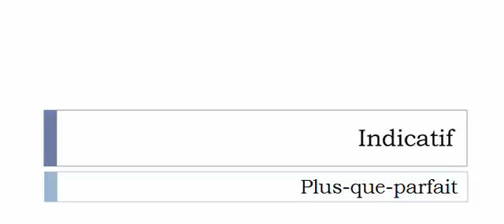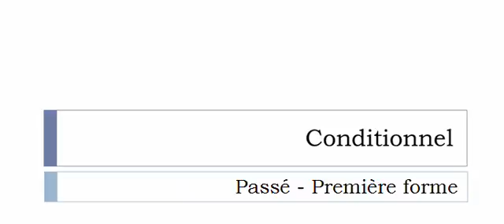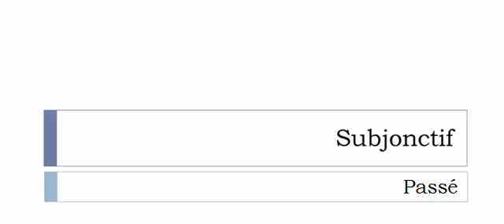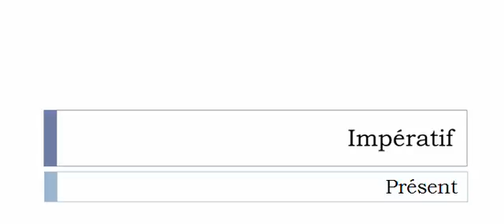Aprender francês = Conjugação = Verbo = Excursionner